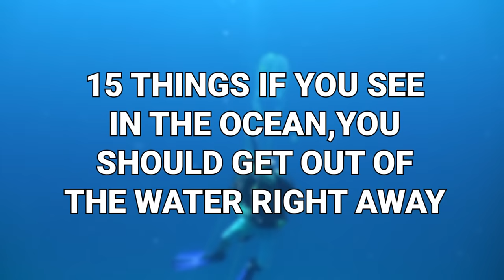If You See This In The Ocean, Get Out Of the Water Right Away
Most strange creatures live in the deep waters of the ocean. And lots of them are potentially lethal to human beings. And sometimes you wouldn’t even imagine which ones are the most dangerous of them all. From a seemingly harmless snail, the biggest predatory fish in the world, here are 15 things if you see in the ocean, you should get outof the water right away.